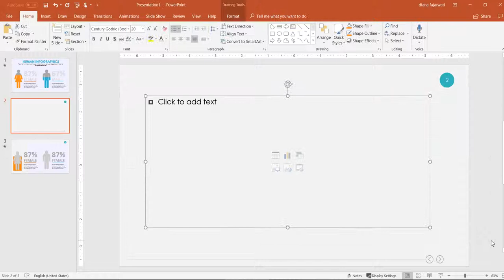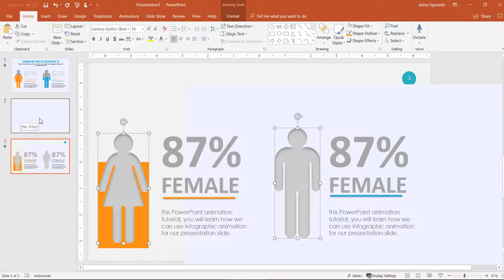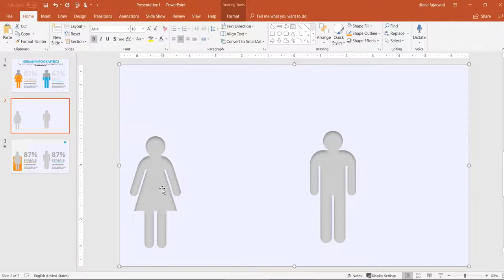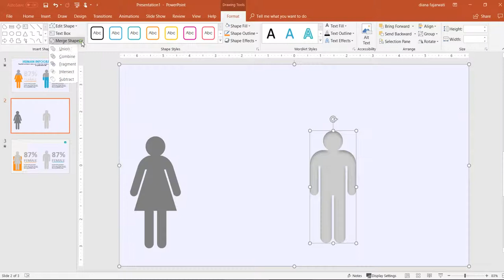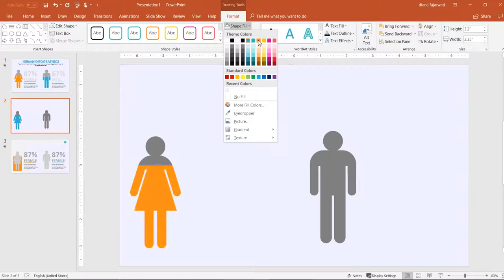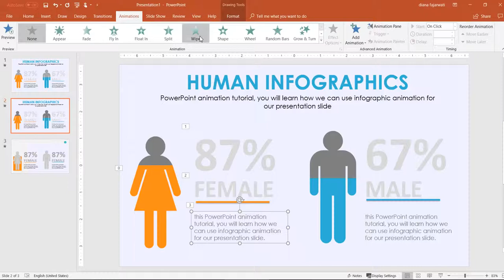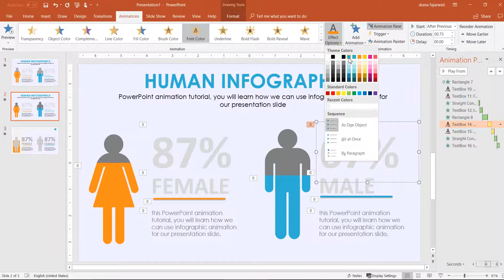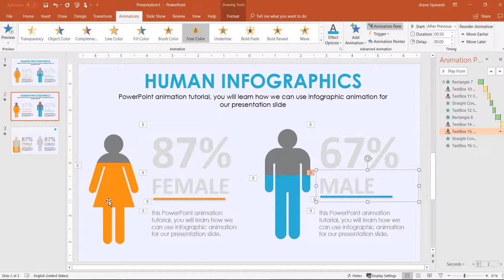Human Infographic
My first power point tutorial

Infografik sederhana, tetapi sering digunakan untuk menggambarkan proporsi dari suatu hal. Gambar icon human ini dapat diganti dengan icon yang lain, apa saja sesuai dengan kebutuhan.

Fungsi utamanya adalah penggunaan 'Merge Shape', dimana hanya ada di PowerPoint 2013, 2016 dan Office 365